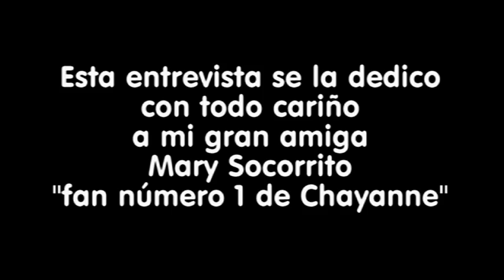CHAYANNE EN PERÚ - 1992 ( ENTREVISTA CON GISELA VALCARCEL )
Presentación del cantante Chayanne en el programa magazine Alo Gisela en 1992 con la entrevista de su conductora Gisela Valcárcel en el canal de tv Panamericana televisión.